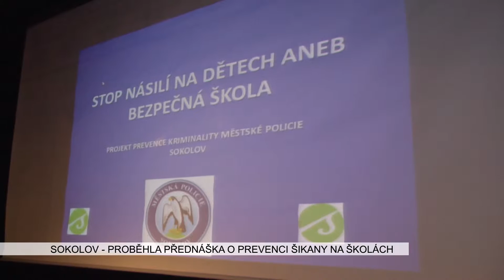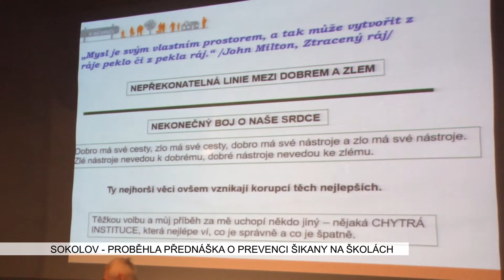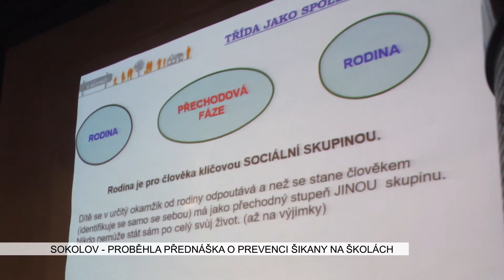Sokolov: Přednášku o prevenci šikany absolvovali učitelé z celého regionu (TV Západ)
Divadlo v sokolovském Městském domě kultury bylo místem, kde se minulý týden odehrála další část preventivního projektu zdejší Městské policie. Ten běží už rok a půl na základních školách ve městě.

„Je věnováno násilí na dětech anebo zase opačným způsobem, když děti produkují to násilí právě ve formě toho, že neustále šikanují spolužáky, ale vyskytuje se i šikana ze strany žák a učitel. Proto jsme paní magistru požádali, aby zkusila opět oslovit učitele a pomohla jim se nějakým způsobem vnořit odborně do toho problému a pomoci jim, jak se s touto problematikou mají v jednotlivých třídách vypořádat,“ uvedla vedoucí oddělení prevence kriminality Městské policie Hana Procházková.

„Nastavíte nějaká pravidla. Toto se dělá při tom vyučování, toto se nedělá. Budete tam mít děti, které mají extrémní potřebu to pořád testovat. Jestli to jako myslíte vážně a když to myslíte vážně, co se jako stane, když to nemá. Vy něco řeknete, že má něco dělat a on hned udělá ten opak, případně to neudělá. A teď se čeká, on čeká, co teď uděláte vy. Jestliže vaše reakce není dostatečně důsledná, v zásadě se vám nedaří vymoci vlastní pravidlo, tak v očích toho dítěte, jako kdyby klesáte, protože nejste schopni prosadit ani vlastní pravidlo. Proto velmi opatrně s vytvářením těch pravidel, abyste v zásadě byli schopni ta pravidla vymoci,“ varovala Michaela Veselá.

Velmi poutavou a fundovanou přednášku si vyposlechli pedagogičtí pracovníci nejen ze Sokolova.

„Projevilo vícero učitelů i z ostatních regionů Sokolovska zájem jít na tuto přednášku a říkám. My patříme opravdu mezi Městské policie, které nemají problém spolupracovat alespoň v rámci Karlovarského kraje. Takže jsme opět oslovili všechna školská zařízení, všechny Městské policie, radnice, aby se přijeli podívat. Je to přednáška, která je velmi kvalitní a myslím si, že dopadá opravdu ze strany právě paní magistry na úrodnou půdu směrem k učitelům,“ potvrdila Procházková.

O problémech se šikanou i kázní, které se mohou vyskytovat v jakémkoliv školském zařízení, je potřeba se podle preventistů především nebát hovořit. Nástroje a postupy, jak tyto nežádoucí jevy řešit jsou. Rozhodující je nakonec ale vždy reakce školy a pedagogů, jak se k situaci postaví. Součástí rozsáhlého preventivního projektu Městské policie je i elektronický docházkový systém nebo protipožární cvičení.